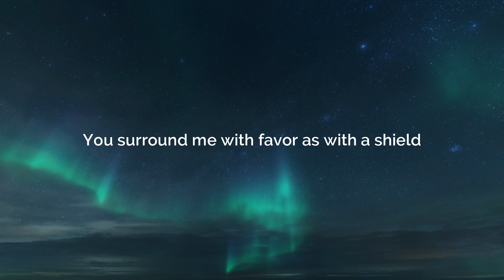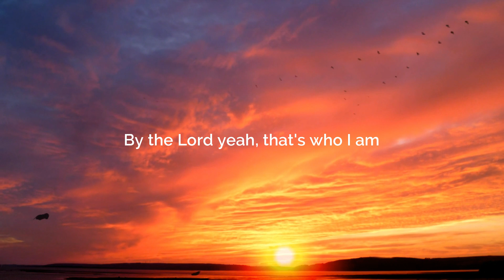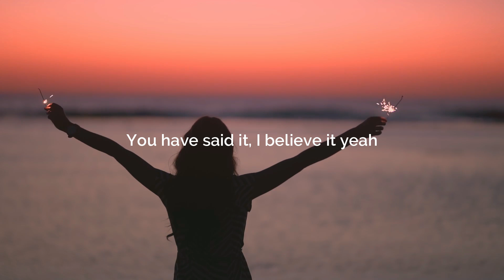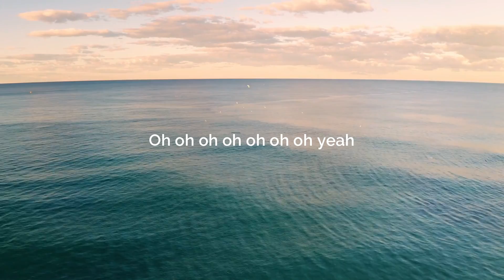FAVORED - Jephthah Idahosa Aigbe ft. Kaestrings (Lyrics)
"Favored" is a spiritually uplifting gospel anthem featuring the exceptional Kaestrings @KaestringsMusic that masterfully expresses, declares, and affirms the profound blessing of God's favor. Available on all digital music platforms.

Written and composed by Jephthah Idahosa Aigbe
Performed by Jephthah Idahosa Aigbe and Kaestrings
Produced by Jakes Hinjari (JHB)